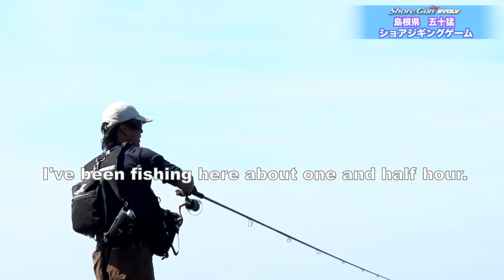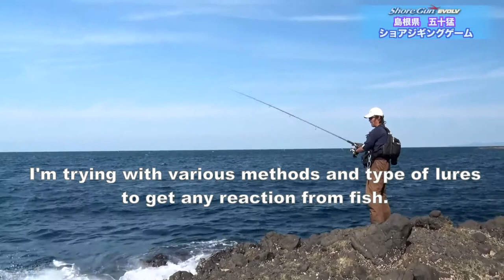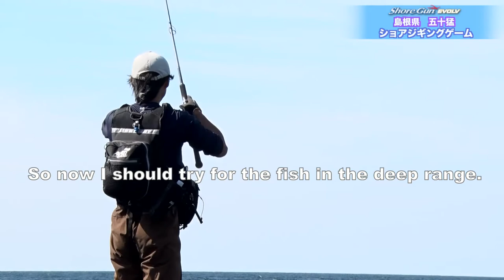Shore jigging with JIGARO for Yellowtail ５